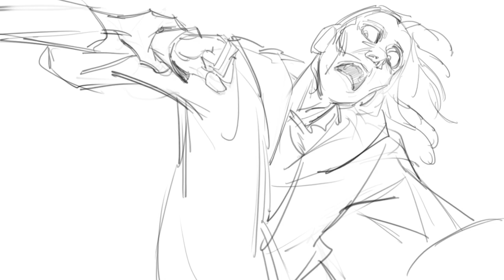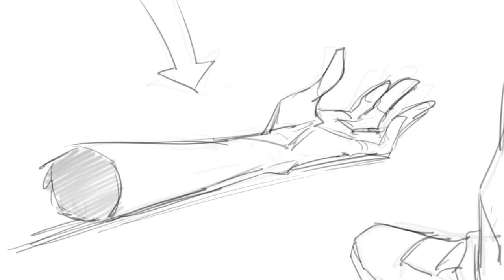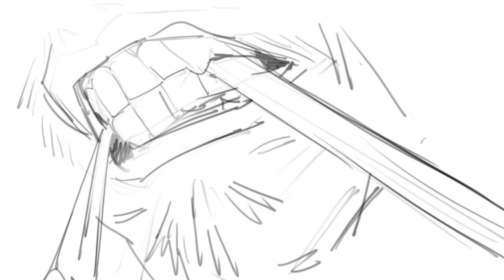Story board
snow piercer  inspired by Catrice's confession